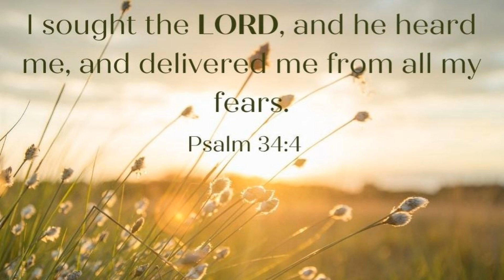Psalms 34 4 The Voice of the Lord August 19, 2023 by Pastor Teck Uy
Psalms 34:4 -
I sought the LORD, and he answered me;
he delivered me from all my fears.

Shalom!!!